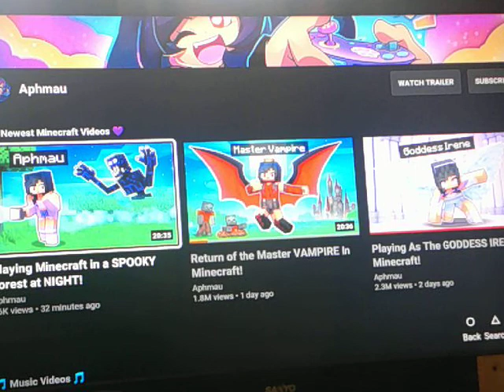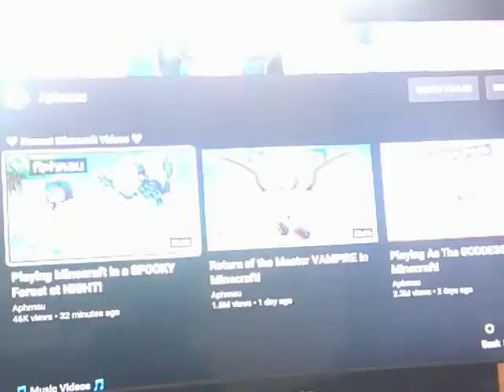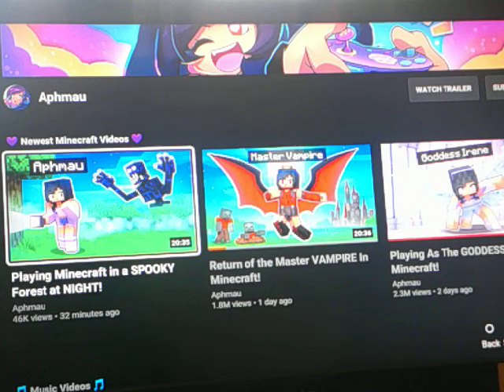Aphmau Reaction: Playing Minecraft in a Spooky Forest at Night